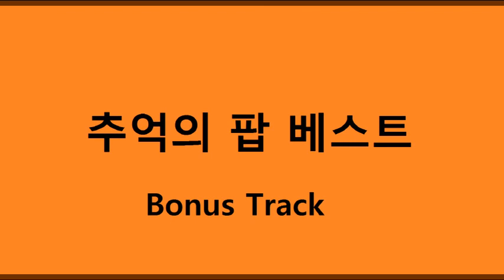20. The Corrs - Breathless (Bonus Track)